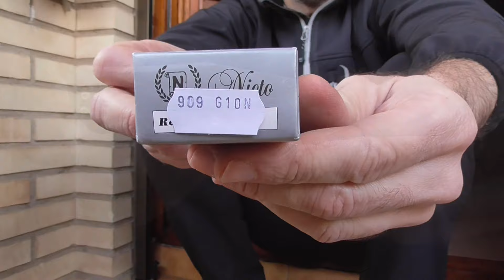NIETO COMANDO (parte 1) LA NAVAJA ESPAÑOLA HACE HISTORIA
El acontecimiento más importante para la actual navaja española se acaba de producir. Esta es la Nieto Comando, una navaja que ya ha hecho historia. Materiales top y la excelente manufactura de Miguel Nieto. Acero pulvimetalúrgico por primera vez en una navaja nacional. Un sueño cumplido. La navaja española ya compite con la mejores. Muchas gracias por hacerlo posible.